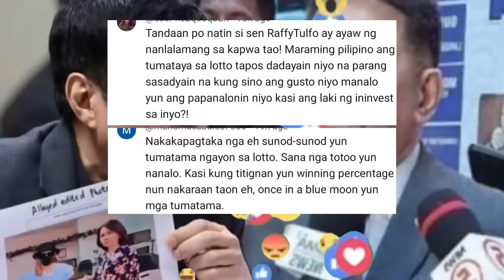KAKAPASOK LANG Nagkagulo sa PCSO Lotto Winner Kumanta na PEKE Tropa ni Robles Bistado ni Raffy Tulfo